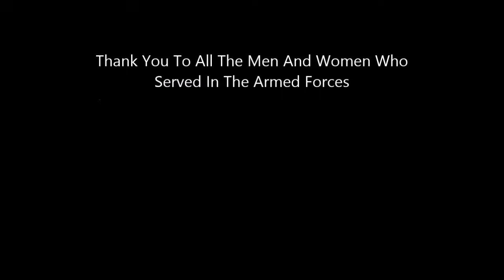The Warrior Song - Leviathan (Navy Version)